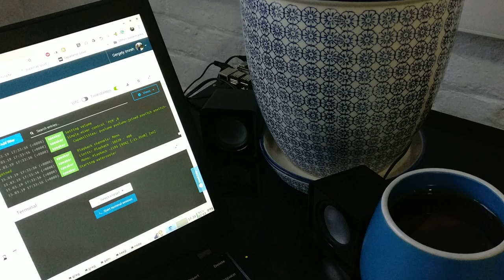Balena Watercooler Speaker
Voice synthesis of chat messages, so with a remote team one could still feel as they were local. As long as you don't mind robotic voices :P